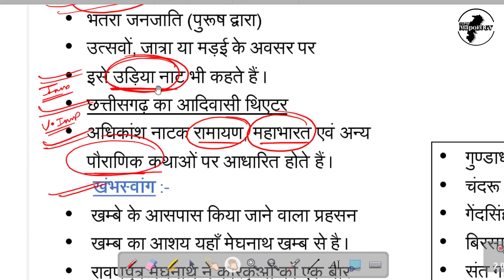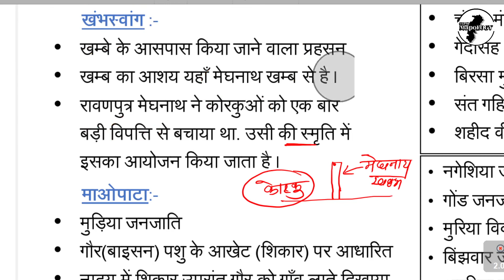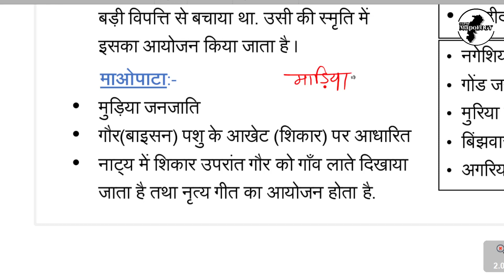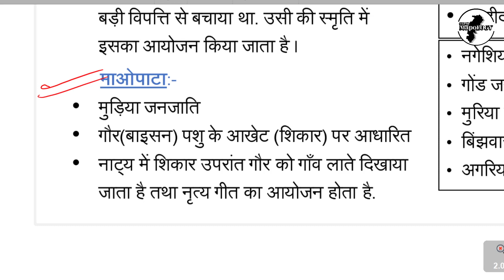L06 जनजातियों की देवी देवता एवं धार्मिक मान्यता- बोंगावाद / Tribes of CG / janjatiyan/ CGPSC, Vyapam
Tribes of Chhattisgarh.